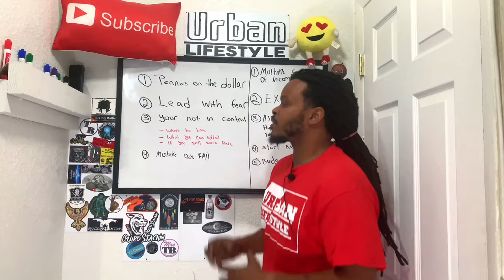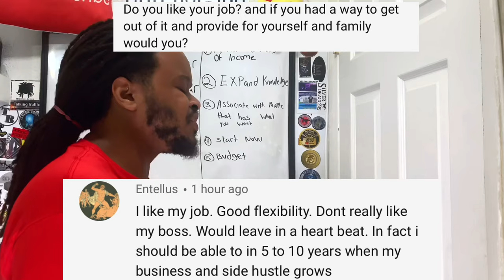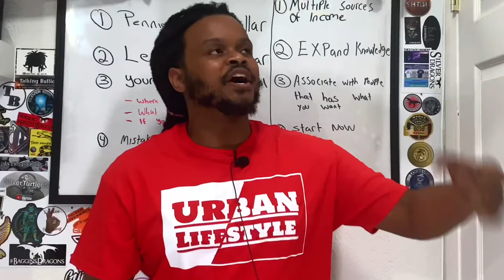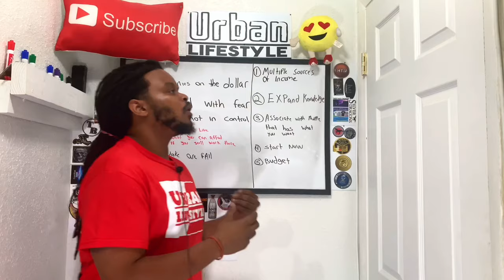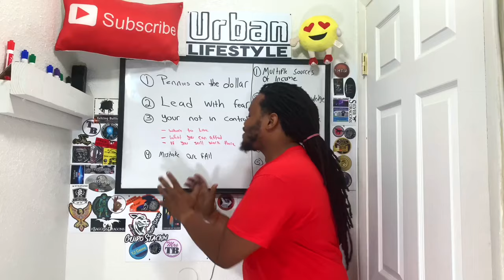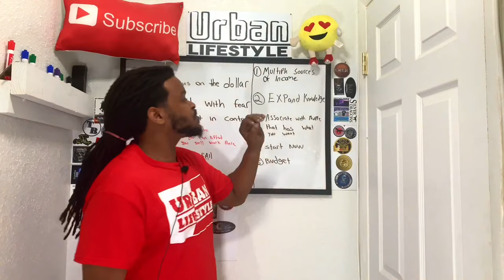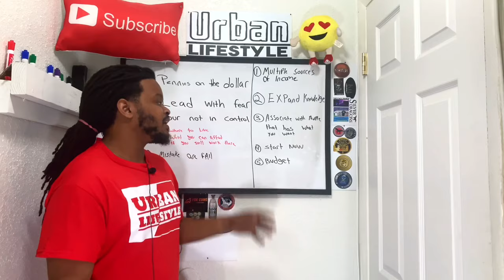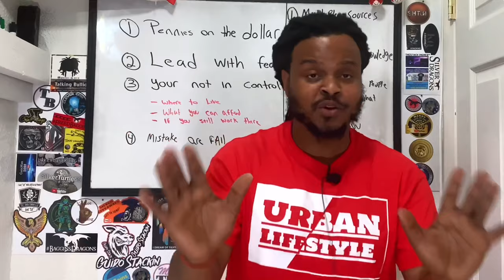Why JOBS are BAD / YOU want to be FINANCIALLY INDEPENDENT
Why having a job is bad for you and how to get out of your job and be financially independent and have a early retirement to have financial freedom. I do want to say that having a job is an necessary evil for us to live this thing called life, but millions of people are living paycheck to paycheck scrapping just enough to get by, having to work two and at some times three jobs  just to make ends meet. Although it’s not the jobs fault that people may find them self in certain circumstances. But there are some things that are negative when it comes to having a job, such as they have 90% control of your life.  on this video I want to talk about four things that I dislike about having a job and why I believe having a job is bad. I will also talk about some things that you would need to do if you ever plan on not depending on having a job and being financially independent. thank you so much for watching another video from urban lifestyle

___________More videos from urban Lifestyle__________